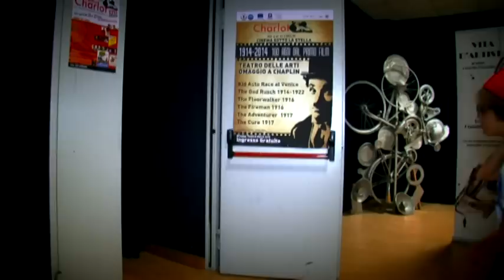SPOT "prmio charlot sezione il monello 2014"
La prima edizione del"monello" all'interno del premio Charlot, in collaborazione con Caracciolo management, la nuovissima sezione dedicata ai piccoli talenti. Italian junior talent.spot realizzato in collaborazione con la compagnia dell'arte.